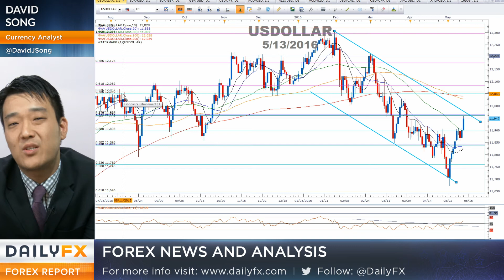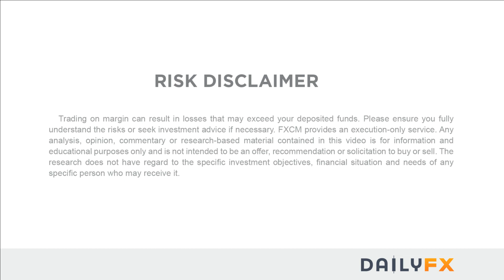Forex : AUD/USD Tags Former Resistance Ahead of RBA Minutes, Labor Report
The near-term decline in AUD/USD appears to be stalling ahead key event risks coming out of Australia as the pair struggles to break below former resistance.